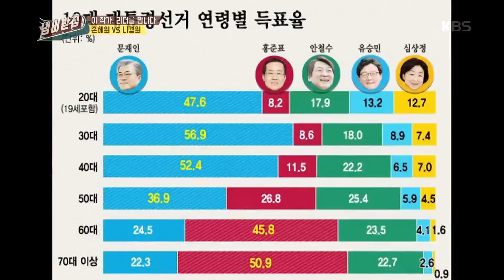냄비받침 - 젊은 세대와 소통할 줄 아는 손혜원 의원. 20170801 ㅣ KBS방송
젊은 세대와 소통할 줄 아는 손혜원 의원